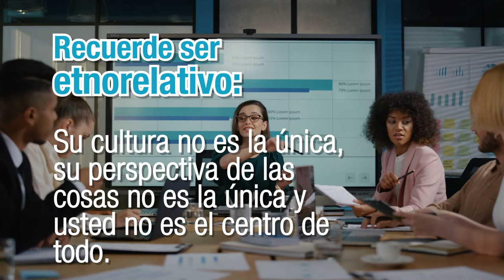MAA: Empatía y Relacionamiento | Unidad 2